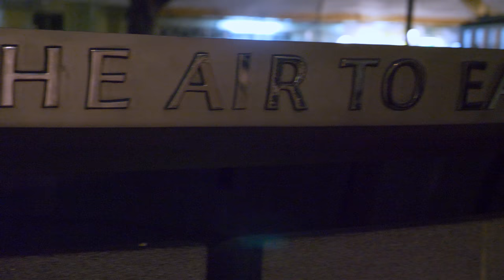Julie Cooper - LIGHT (World Premiere Recording)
Julie Cooper

LIGHT

Soprano - Grace Davidson
Clarinet - Helen Paskins
Cello - Justin Pearson
Piano - Julie Cooper

World Premiere
St. Martin-in-the-Fields, London